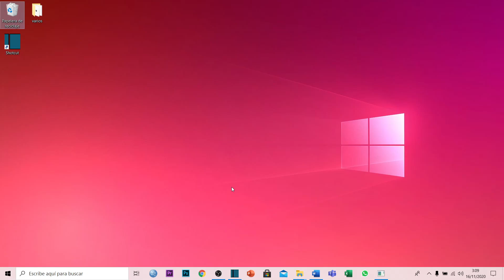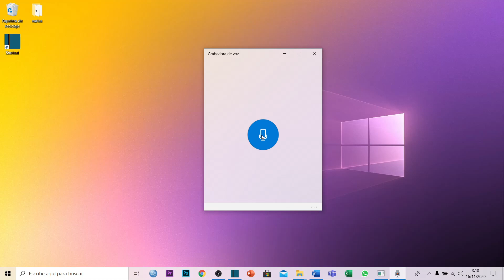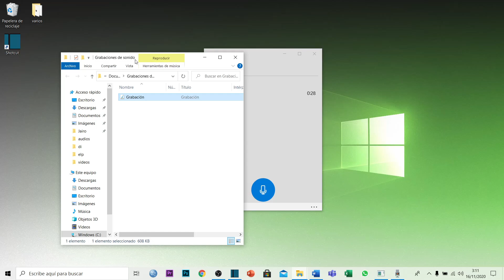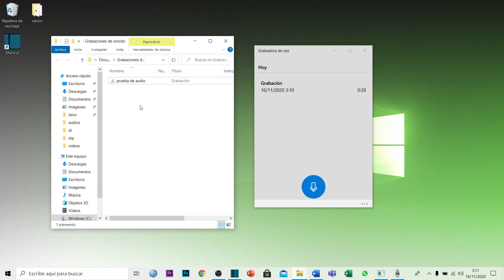T2 ST04 podcast grabar